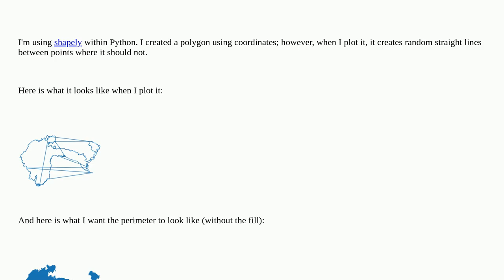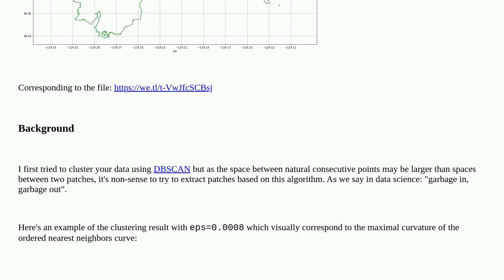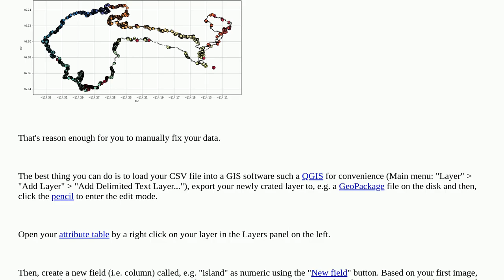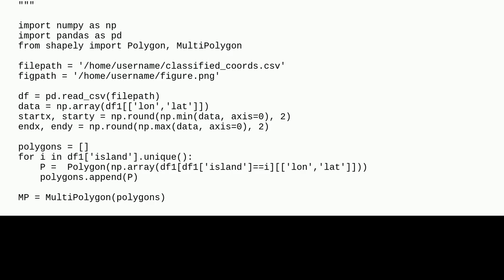Shapely polygon creates straight lines between points where it shouldn't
A special thanks goes out to the community

  geopandas shapefile python shapely